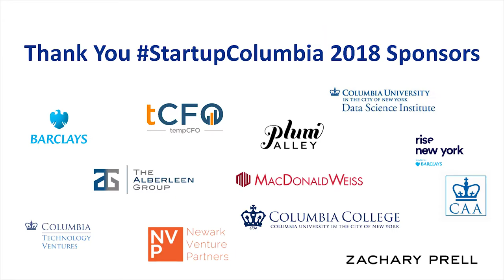Global Perspectives, Family Values, and Grit, Marco Zappacosta | StartupColumbia 2018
Thumbtack founder Marco Zappacosta '07CC talks about the value of global perspectives, maintaining family values as an entrepreneur, and why grit makes the difference.
James J. Valentini, dean of Columbia College hosts a fireside chat with Columbia grad and founder of unicorn startup Thumbtack, Marco Zappacosta. Hear about lessons Marco has learned as a student at Columbia and as a founder of a wildly successful startup.